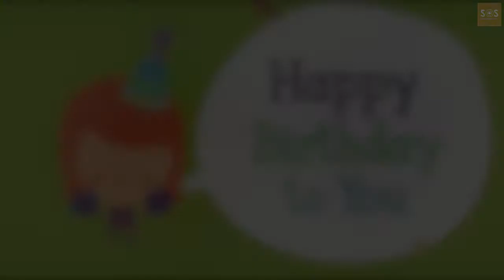Happy Birthday Danny from Vietnam Team Jan 6, 2018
From us with BIG LOVE!